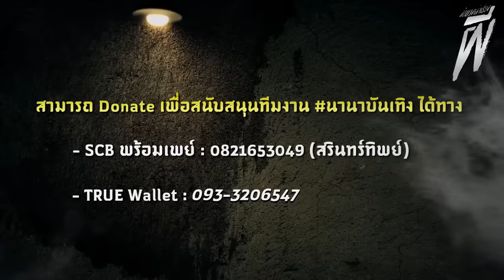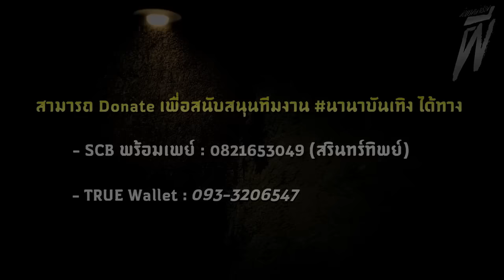ธี่หยด แว่วเสียงครวญคลั่ง | ล้อมวง เล่าเรื่อง ผี Ep.581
ฉลองครบรอบ 500 Ep. กับการนำ "ธี่หยด" มารีเมคอ่านใหม่!

จากเรื่องเล่าสุดหลอนของ กฤตานนท์ ที่สั่นประสาทผู้อ่านกลายเป็นกระทู้สยองขวัญในเว็บพันทิปที่ถูกกล่าวถึงและกดแชร์มากกว่า 1แสนครั้ง จนต่อยอดความสะพรึงด้วยกลายมาเป็น นวนิยายขายดีของปี 2017

เรื่องราวของบทสวดอาถรรพ์ ความเชื่อเกี่ยวกับไสยศาตร์ มนต์ดำแสนลึกลับและผีปอบที่กลายมาเป็นฝันร้ายของครอบครัวนึงโดยบังเอิญ
วันนี้พี่นานา จะขออาสานำเรื่องราวในเวอร์ชั่นที่อยู่ในพันทิปมาเล่าให้ทุกๆคนฟังกันใน ล้อมวงเล่าเรื่องผี Ep.11 ถ้าหากใครติดใจอยากรู้บทสรุปและเรื่องราวที่ละเอียดยิ่งขึ้นก็สามารถไปตามอ่านได้จาก ธี่หยด แว่วเสียงครวญคลั่ง ทุกแผงหนังสือชั้นนำ

แฟนเพจผู้แต่ง คุณกฤตานนท์ .